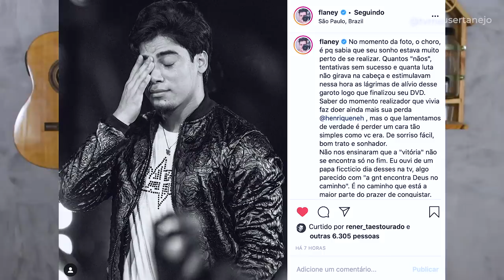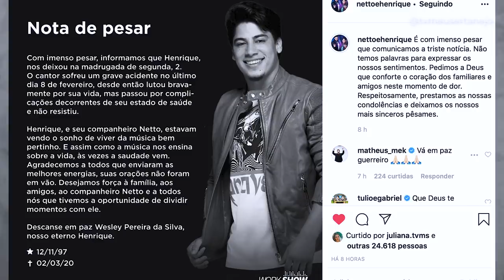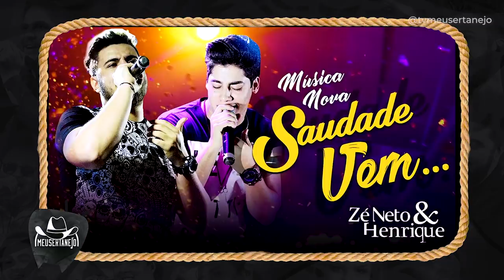LUTO MORRE CANTOR HENRIQUE, da dupla com Netto (Homenagem)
Aoow trem bonito, bão? Morreu na madrugada desta segunda-feira (02), o cantor sertanejo Henrique, da dupla com Netto. Ele estava internado desde o último dia 8 de fevereiro, quando se envolveu em um acidente de carro, em Santa Fé do Sul (SP).
 Decidimos fazer uma homenagem para ele espero que gostem e comentem...